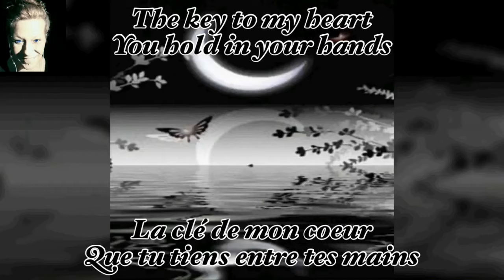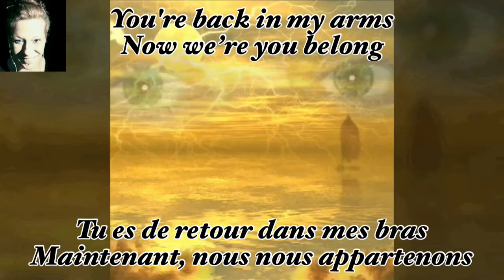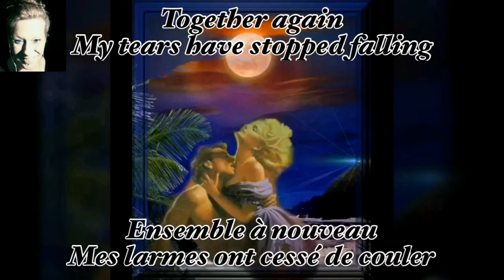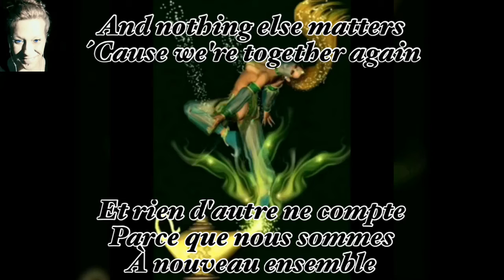Together Again - Emmylou Harris Lyrics English / Français COVER By / Par : Joelle Veilleux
Emmylou Harris
Together Again
Lyrics English / Français
COVER
By / Par : Joelle Veilleux

Together again
Ensemble à nouveau
Artiste : Emmylou Harris
Album : Elite Hotel

♪♪  Lyrics  ♪♪  English / Français

Together again
My tears have stopped falling
Ensemble à nouveau
Mes larmes ont cessé de couler
The long lonely nights are now at an end
Les longues nuits solitaires sont Désormais à leur fin

The key to my heart
You hold in your hand
La clé de mon coeur
Que tu tiens entre tes mains
But nothing else matters
´Cause we're together again
Mais, rien d'autre ne compte
Parce que nous sommes
À nouveau ensemble

Together again
The grey skies are gone
Ensemble à nouveau
Le ciel gris a disparu
You're back in my arms
Now We’re you belong
Tu es de retour dans mes bras
Maintenant, nous nous appartenons

♪♪ ♪♪  MUSIC  ♪♪ ♪♪

The love that we knew
Is living again
L'amour que nous avons connu
Vit à nouveau
And nothing else matters
Et rien d'autre ne compte
À nouveau ensemble

Together again
Ensemble à nouveau
Les longues nuits solitaires
Sont désormais à leur fin

Is living again
L'amour que nous avons connu Vit à nouveau
Now we're together again
Maintenant nous sommes
À nouveau ensemble

Non, rien d'autre ne compte
Maintenant nous sommes
À nouveau ensemble